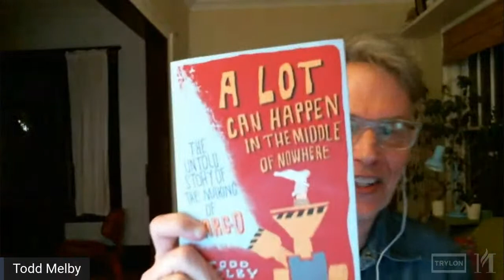"A Lot Can Happen in the Middle of Nowhere: The Untold Story of the Making of 'Fargo'" Book Launch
A Lot Can Happen in the Middle of Nowhere: The Untold Story of the Making of Fargo presents the untold stories behind the making of Joel and Ethan Coen’s most memorable film. It explores the behind-the-scenes creative moments that made Fargo a critical and cultural success, including casting struggles, the battles over dialect, production challenges (a lack of snow), and insights from the screenplay and deleted scenes. Author Todd Melby (and Trylon volunteer!) examines to what extent the story was inspired by true events (as the film claims), and whether the Coens are trustworthy narrators of their own story. With special guests, actors Stephen Park (Mike Yanagita), Larissa Kokernot ("Hooker #1"), and Melissa Peterman ("Hooker #2)!